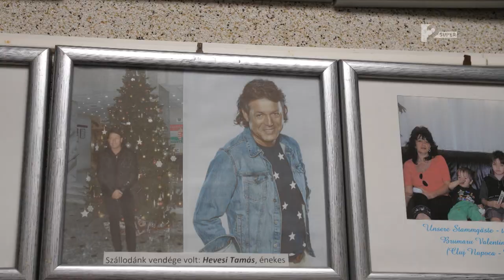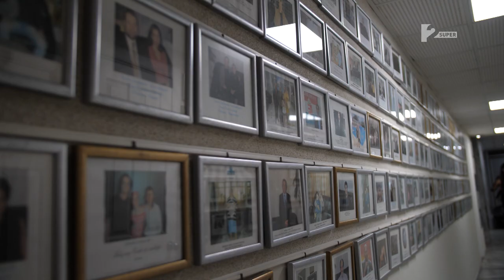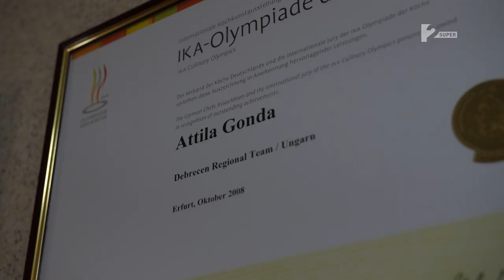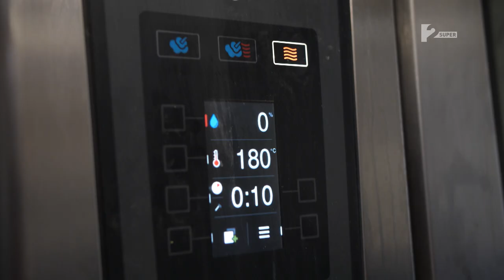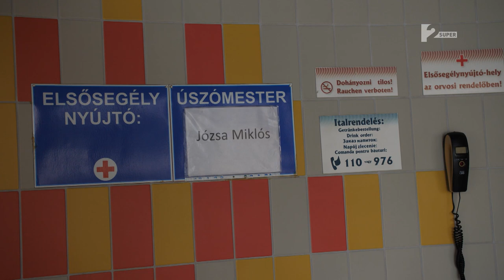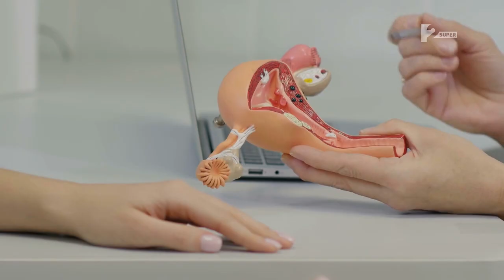Az MFB-vel lehetséges! - Hajdúszoboszlói hotel a Magellánban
Hogyan lesz egy jó ötletből valóság?
A hajdúszoboszlói Hotel Silver szálloda és gyógyfürdő sikeresen vészelte a lezárások időszakát. A dolgozók megtartása mellett felújításra is lehetőségük nyílt. A vállalkozás fejlesztéséhez az MFB nyújtott pénzügyi segítséget.
Neked is pénzügyi segítségre van szükséged? Látogass el az Összetartók oldalára és válogass szabadon az MFB Csoport által kínált lehetőségek között!